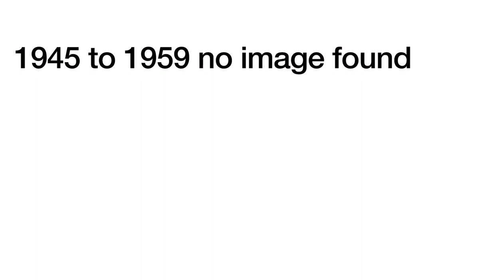Logo History #191 Clara en Foodland and King Soopers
Hey guys PokémonHildaMaoMao Rocks 2006 and today I’m going to do the Logo History about Clara en Foodland and King Soopers and also Don’t Forget To SUBSCRIBE to my channel and Credit goes to Doblaje Wiki and Logopedia and it was requested by @Dhdjdkskdk8272 And request are open